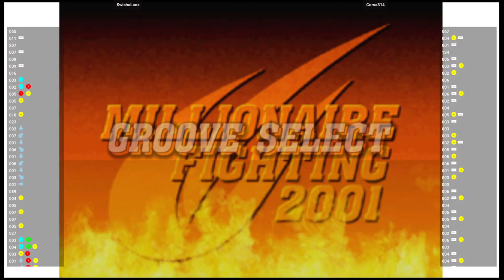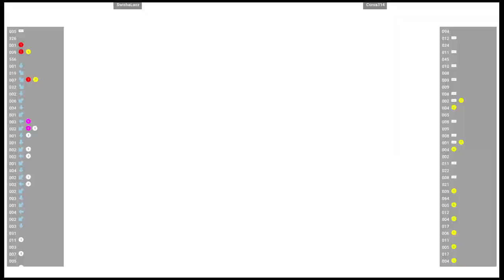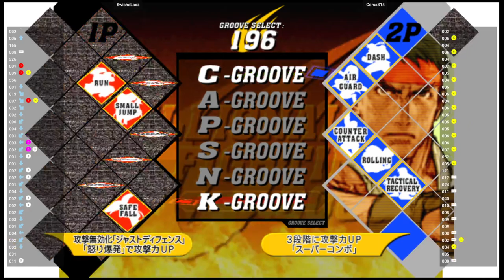CVS2 🕹 SwishaLaoz VS Corsa314 | Fightcade